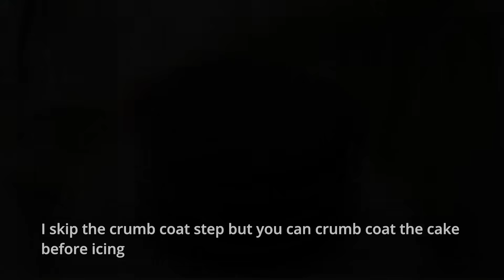Chocolate Cake With Chocolate Ganache Glaze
The chocolate cake with chocolate butter cream and chocolate ganache recipe

***The cake (16cm round pan)
60g cocoa powder
200ml hot coffee
150g all purpose flour
1tsp baking soda
1/2 tsp baking powder
1 pinch of salt

2 eggs
170g sugar
75ml milk
60g oil
1 tbsp vanilla
1 tbsp vinegar

***Chocolate butter cream
300g room temperature butter
50g cocoa powder
200g powdered sugar (you can add up to 300g if you want more sweet)
80g dark chocolate (finely chopped)
60g heavy cream

***Chocolate ganache glaze
130g dark chocolate (finely chopped)
130g heavy cream (boiled)

- My baking and camera equipments